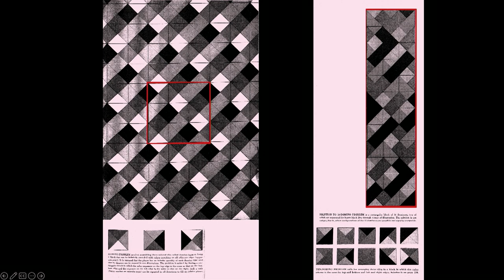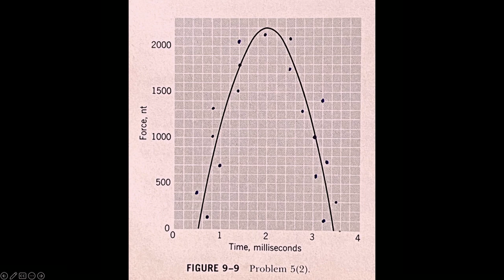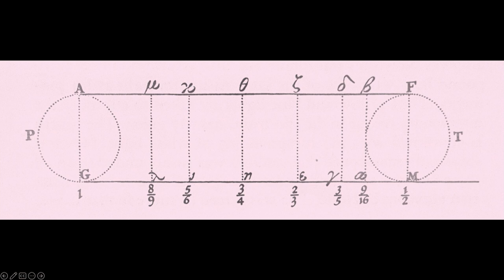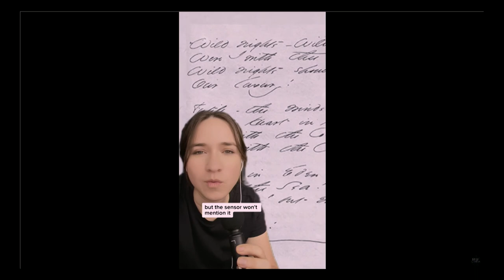Artist Talk Spencer Finch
Hearing from Spencer Finch about his process behind "Bring me the sunset in a cup," one of the newest additions to MIT’s Public Art Collection and his process as an American artist whose works explore color, subjectivity, and perception in a variety of media—ranging from large-scale public projects to light installations and watercolors.

His material investigations are driven by what he has described as “the impossible desire to see oneself seeing.” Drawing on the artist’s decades-long explorations of light and color, Spencer Finch’s Percent-for-Art commission for the MIT Stephen A. Schwarzman College of Computing is a shimmering meditation on computing and human perception.